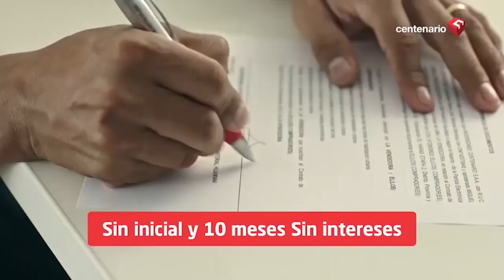Continúa la crisis en Chile | Phillip Butters: "Eso sería música para los oídos del rojerío”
Continúa la crisis en Chile

🔴 PhillipButters: “Hay gente que quisiera que nadie venga a Perú. Eso sería música para los oídos del rojerío”